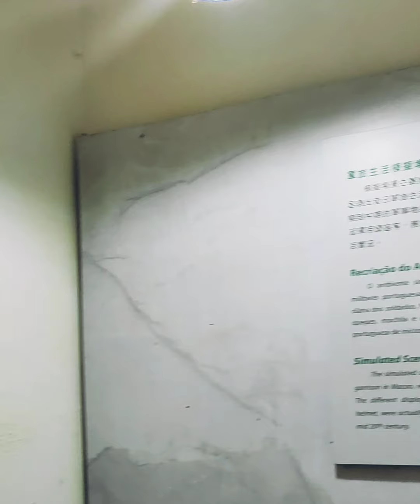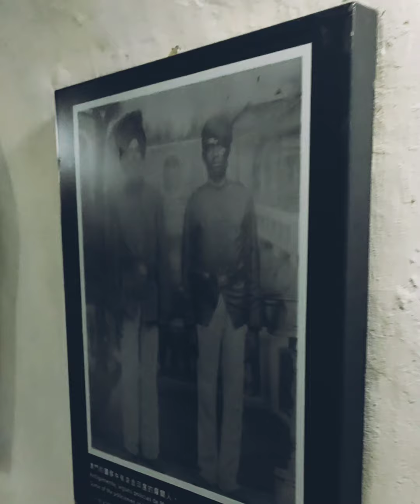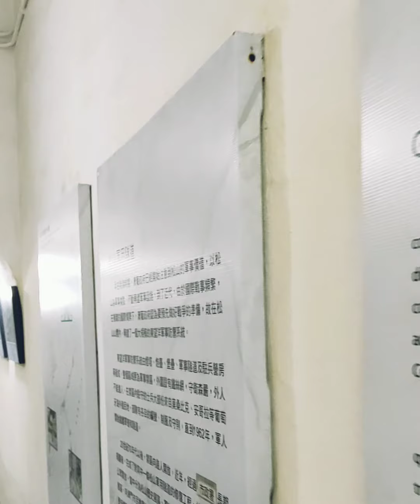GUIA HILL MILITARY TUNNEL | MACAU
GUIA HILL is a historical landmark in macau and it is open to visitors freely. The photos on the wall describe how Macau was like  in the 1930's.